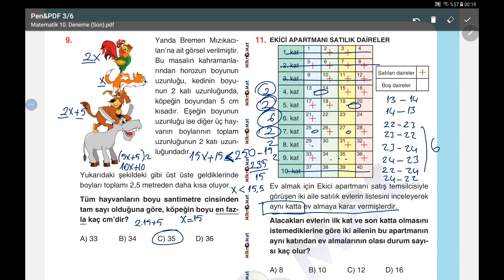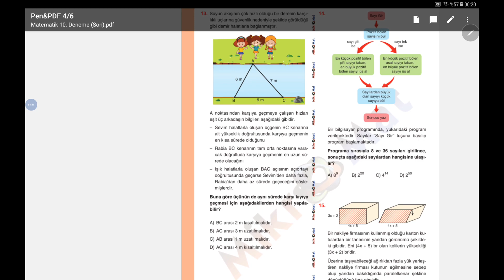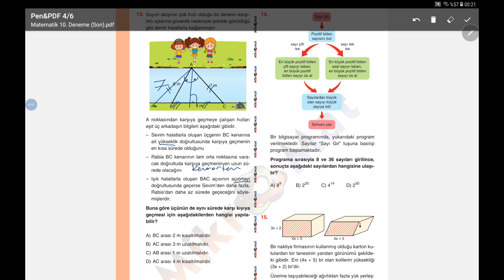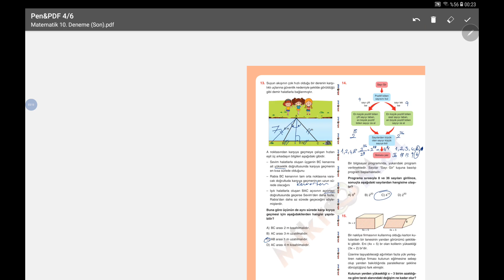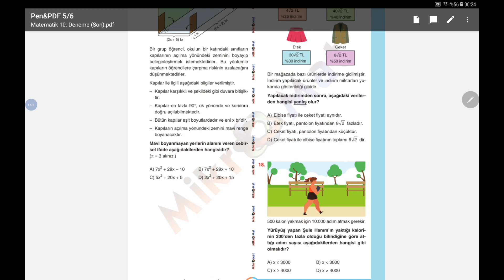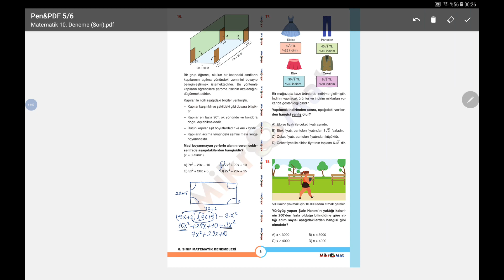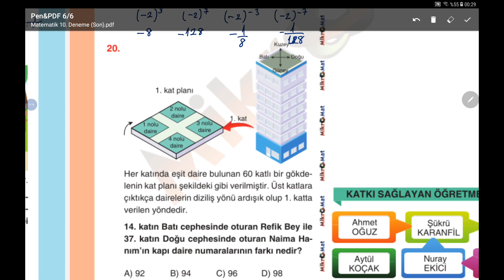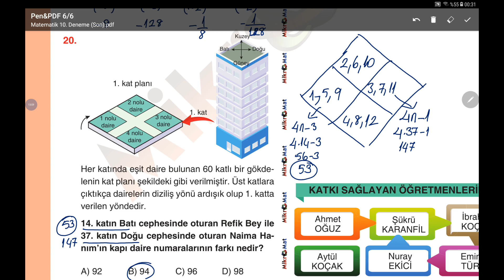MİKRO MATEMATİK 10. DENEME ÇÖZÜMÜ (11~20. Sorular) 2018 2019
On numara bir denemeyle MikroMat 10 tüm 8 lere başarılar diler...